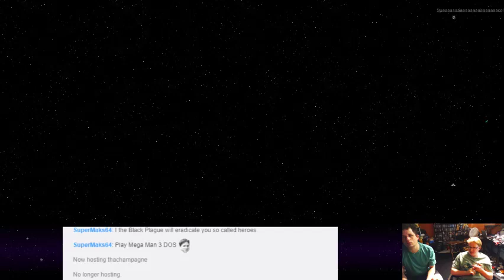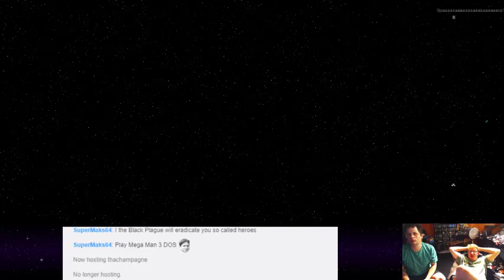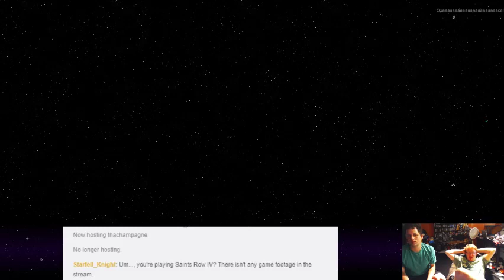Saints Row IV - 52 - Been A While